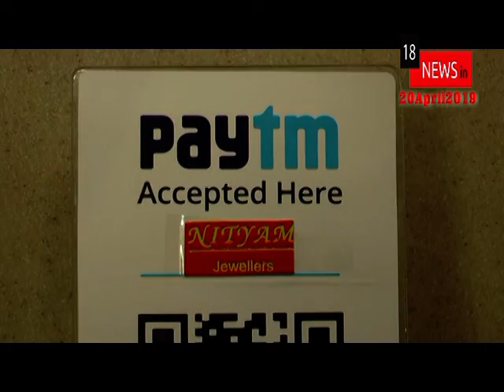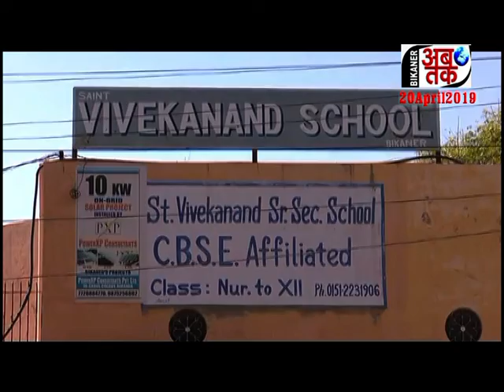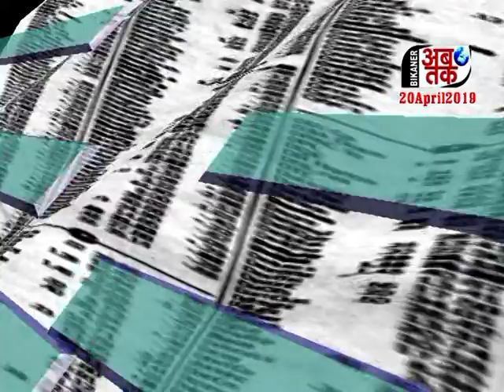BIKANER AB TAK20 April 2019